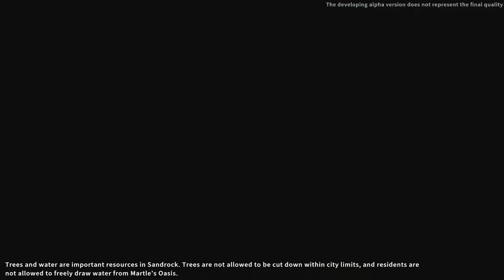Lovie's Time at Sandrock (DEMO) Ep. 03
Lovie makes her first visit to the research center.  Lovie gets more of her machinery up and running.

Lovie has gone on a little journey; she is taking a sabbatical in Sandrock.  This is the demo of My Time in Sandrock so there is a limited amount of gameplay.  I hope you enjoy this sneak peak into what is to come for Lovie.

System Info:
CyberpowerPC Gamer Supreme
Liquid Cool SLC10200CPG
Intel i9-9900K  3.6GHz
16 GB DDR4
NVIDIA GeForce RTX 2070 8 GB
1TB SSD
Wi-Fi
Win 10 Home 64 bit
Tempered Glass Side Case Panel
ARGB Case Lighting
RGB 7 Colors Keyboard and Mouse

ViewSonic VX2252MH 22"
1080p Gaming Monitor
HDMI, DVI, VGA

GHB Sades SA-708GT Gaming Headset
with Microphone